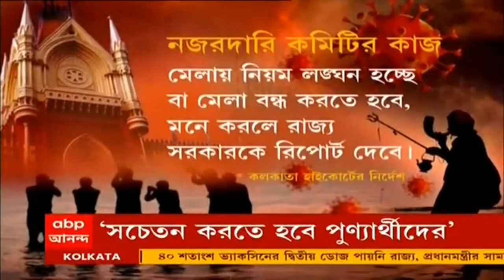Gangasagar Mela: শর্তসাপেক্ষে গঙ্গাসাগর মেলার অনুমতি দিল কলকাতা হাইকোর্ট। Bangla News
শর্তসাপেক্ষে গঙ্গাসাগর মেলার অনুমতি দিল কলকাতা হাইকোর্ট। করোনা-বিধি মানা হচ্ছে কিনা, সেবিষয়ে নজরদারির জন্য তিন সদস্যের কমিটি তৈরি করে দিয়েছে আদালত। কমিটি যদি মনে করে, মেলায় নিয়ম লঙ্ঘন করা হচ্ছে, তা বন্ধ করতে হবে, তাহলে তারা রাজ্য সরকারকে সেই সংক্রান্ত রিপোর্ট দেবে।